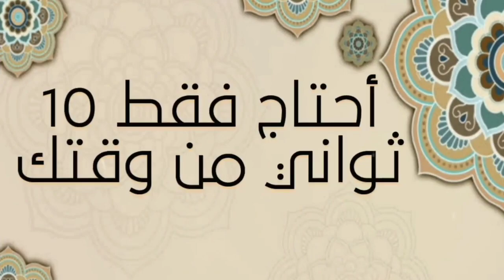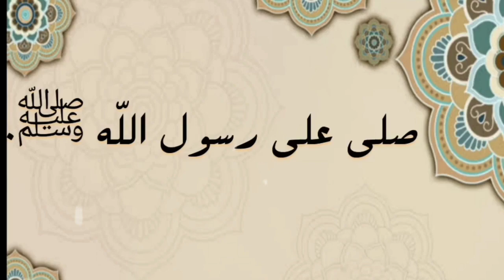أشهر 10 فنانين جزائريين تابوا إلى الله وإعتزلوا الغناء | منهم من أصبح إمام مسجد !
تُعرف الجزائر ببلد الفن والفنانين
حيث. خرج من هذا البلد العديد من الفنانين العالميين امثال وردة الجزائرية والشاب خالد وغيرهم الكثير.
حيث ان اعتزال الفن والغناء كان مصير الكثير منهم وكل مرة لسبب معيّن. إلا أن أغلب حالات الاعتزال ترتبط بـ"التوبة"
 ففنانات كثيرات يبتعدن عن الأضواء ويرتدين الحجاب ويقررن ترك شهرتهن خلفهنّ. أما الفنانون الرجال، فهم بدورهم يبتعدون عن الغناء والتمثيل للتفرّغ للعبادة والصلاة
ولأمور أخرى
ستشاهدون في هذا الفيديو اشهر 10 فنانين جزائريين إعتزلوا وتابوا عن الغناء

فنان جزائري
فنانين جزائريين
مغني جزائري
مطرب جزائري
مغني جزائري قديم
مغني جزائري اعتزل الغناء
اعتزلوا الغناء
مغني تاب الى الله
تابوا الى الله
اغاني جزائرية
اغاني جزائرية قديمة
اغاني الراي
الراي الجزائري
الجزائر
اخبار الجزائر
ممثل اعتزل
فنانين اعتزلوا الفن
فنانون اعتزلوا الفن
فنانات معتزلات
جزائريين اختفوا عن الساحة الفنية
ممثلين اختفوا عن الساحة الفنية
فنانين ومشاهير
وفاة فنانين شباب في عام 2022
فنانين شباب رحلوا
فلة الجزائرية
محمد لمين
اعتزال محمد لمين
اغاني محمد لمين
الشاب حسان قديم
اغاني الشاب حسان
اعتزال الشاب حسان
توبة الشاب حسان
الشاب رامي
توبة الشاب جلول
الشاب نذير
مشاهير جزائر
فنانين شباب رحلوا في عام 2022
فنانين
وفاة فنانين شباب
مشاهير شباب
فنان
وفاة فنانين
وفيات الجزاىٔر
رحلوا
ممثلون
ممثلين
موت
ممثل
النجوم
مشاهير
لن تصدق